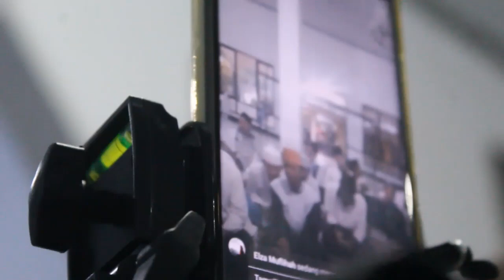Riyadhoh Ba'da Subuh Jum'at Oleh Apa Ulfah | Ramadhan 1442 H